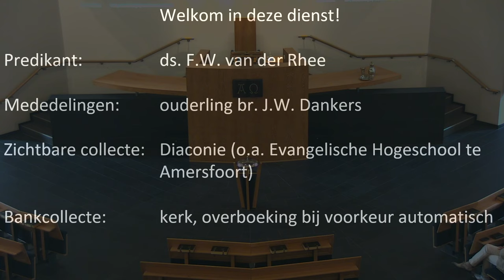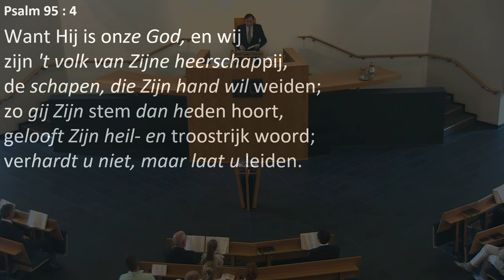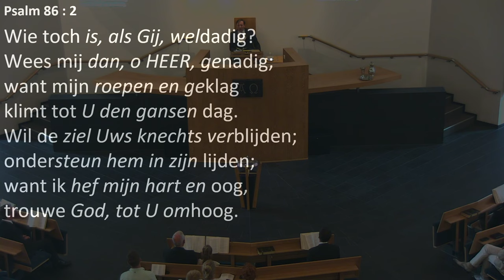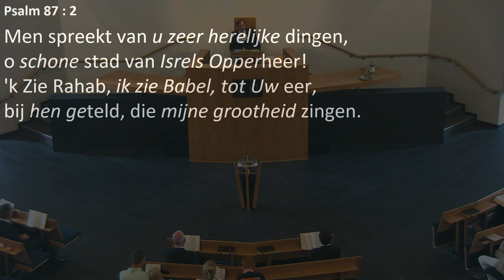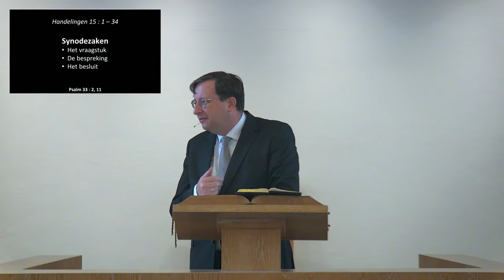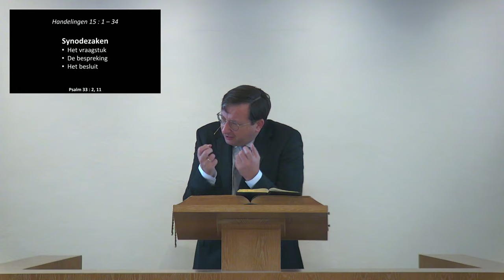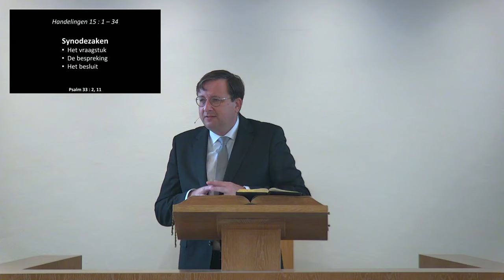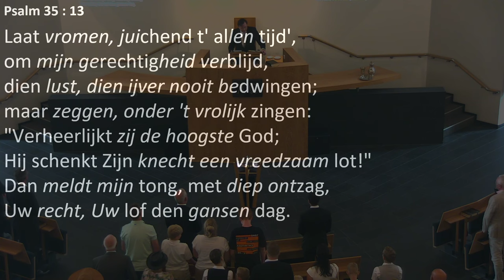Kerkdienst van 18-08-2024 morgendienst